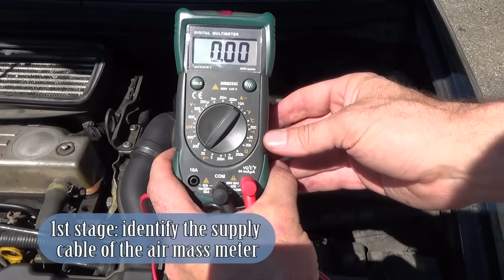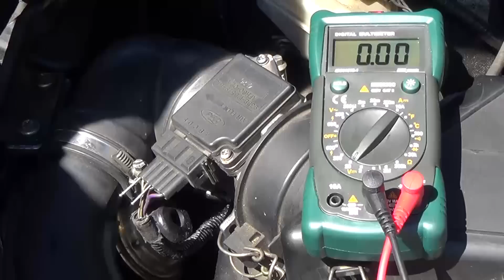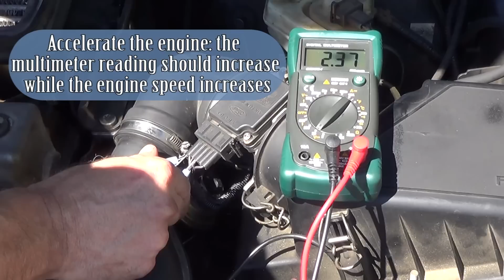Mass air flow sensor (MAF) testing without dismantling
How to test your mass air flow sensor (MAF) and to quickly know if it is defective. Mass air flow sensor testing  with a multimeter without dismantling. Method applicable to all vehicles. Mass flow sensor, mass flow meter

Auto, automobile, car, vehicle maintenance tools parts accessories engine mechanics do-it-yourself diy tutorial tuto